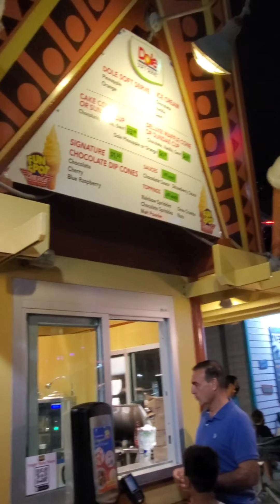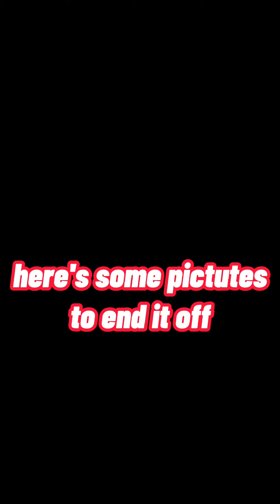We went to funspot!!! (Rode all the rides💀) Cola's Vlog